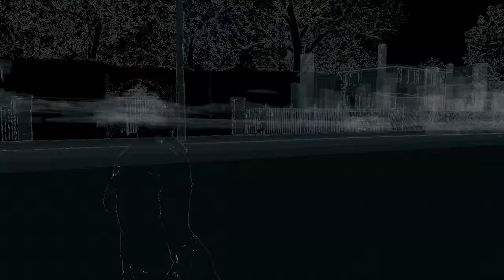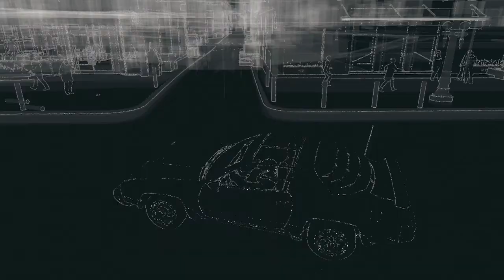Watch Dogs Lets Change Clothing